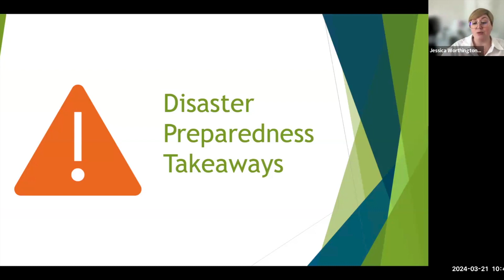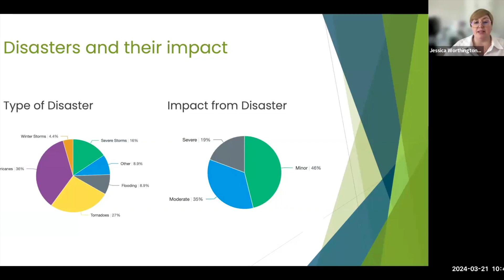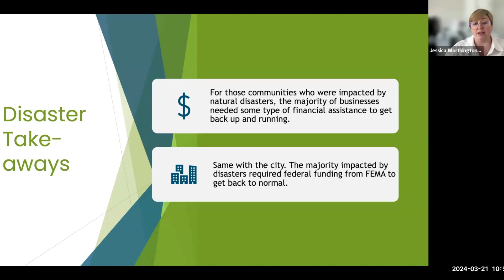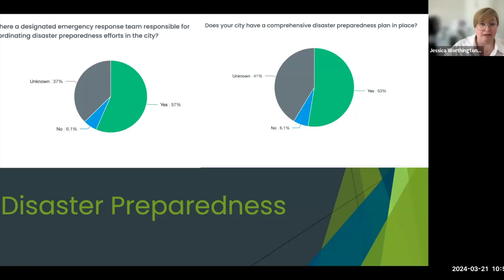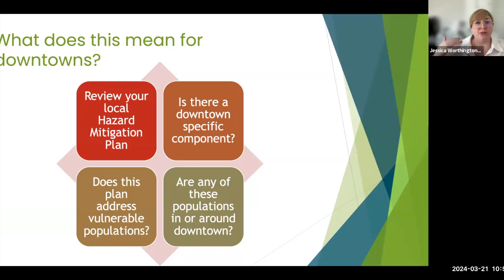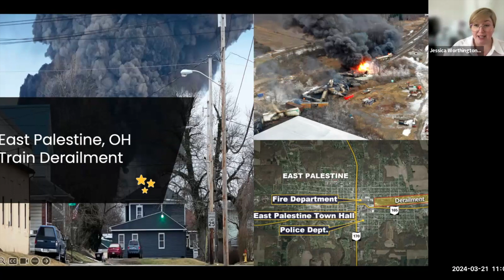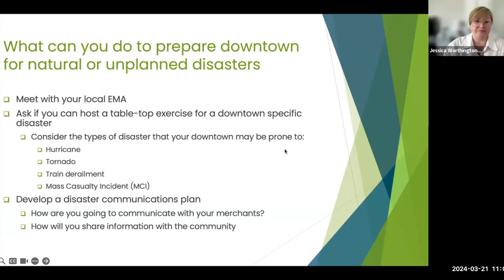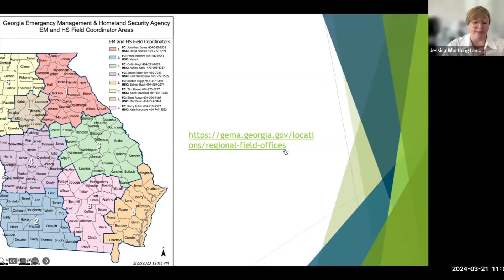Disaster Preparedness - 2024 Manager Survey Results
Check out this insightful webinar, which delves into disaster preparedness, drawing upon the comprehensive findings of the 2024 Annual Manager and Salary Survey conducted by DCA's Office of Downtown Development. This webinar offers a unique opportunity to gain valuable insights derived from the survey results, which have been analyzed to provide a nuanced understanding of disaster preparedness strategies and how these elements relate to downtown development. Originally featured as a component of the State of the Program presentation, this segment has been thoughtfully separated to ensure a focused exploration of this critical topic. Whether you're a seasoned professional in urban planning or a newcomer to the field, this webinar promises to equip you with practical knowledge and actionable strategies to enhance disaster preparedness within your community.